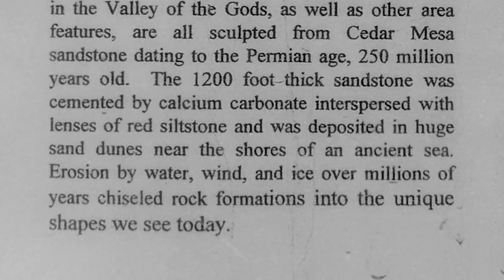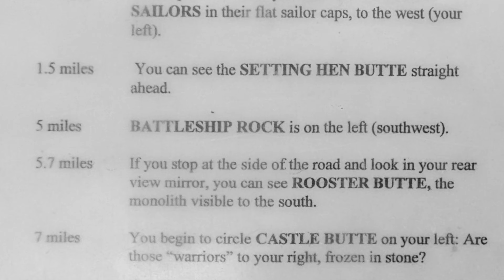Valley of the Gods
June 11, 2022 -- Driving through the Valley of the Gods on a graded gravel and clay surface road (County Road #242) near Mexican Hat, Utah